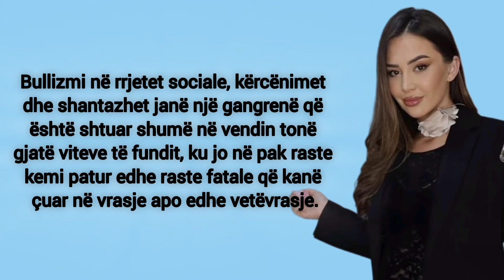Kiara reagon për rastin e rëndë të 41-vjeçares në Durrës